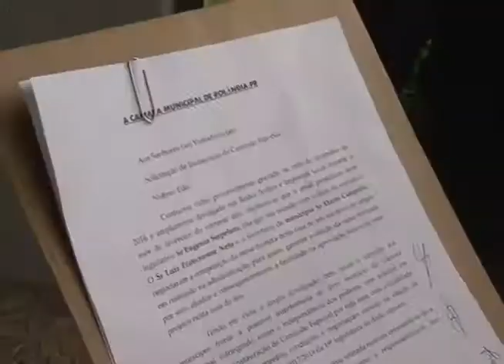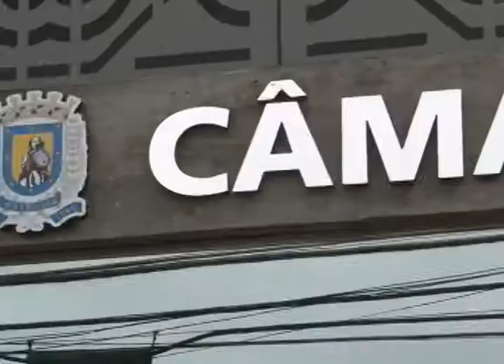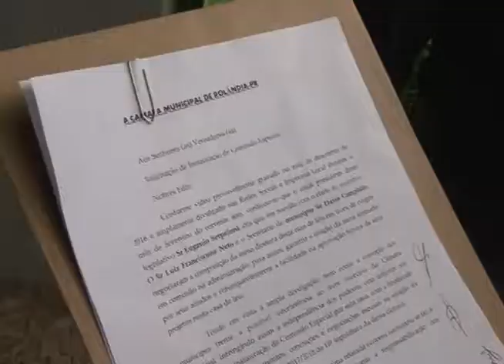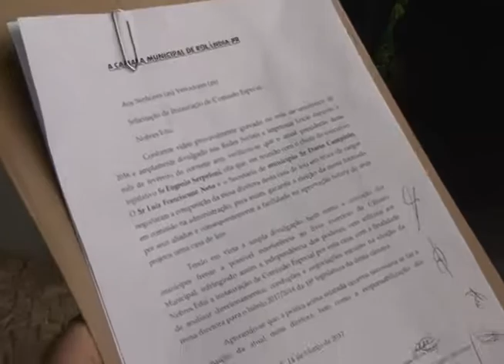Partidos protocolam pedidos de abertura de comissão especial na câmara. 17-03-17